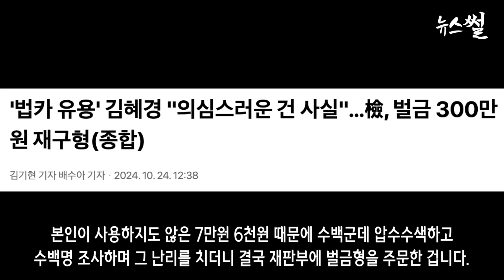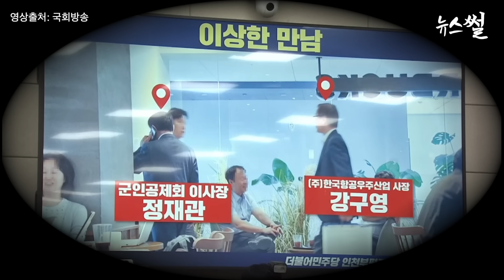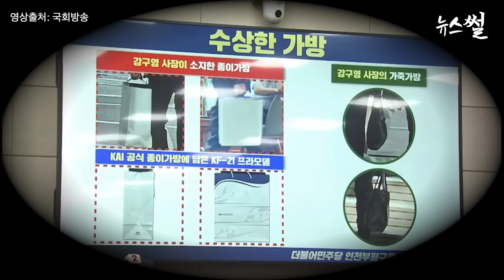김용현 충암 패밀리 비즈니스 딱 잡았다.38기 먹자판? 김혜경 밥값 계산이 상식?디올백 주가조작은 상식이하?